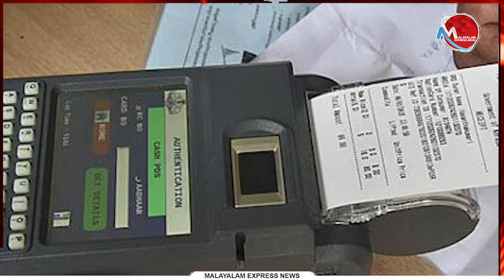കേന്ദ്രത്തിന്റെ ചതി കേരളത്തോട് വേണ്ടാ ഇത് ഇടതുപക്ഷക്കാരുടെ നാടാണ്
Tag-Generator-Youtube-malayalam news-global